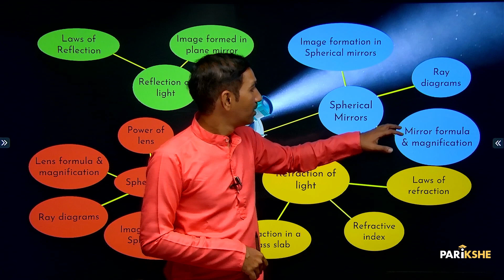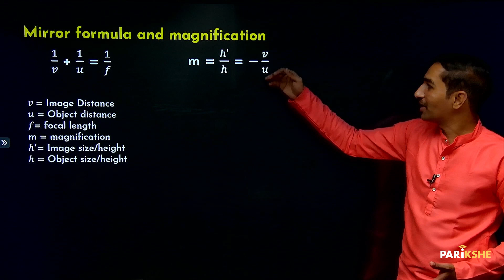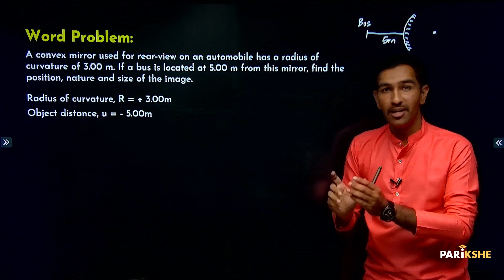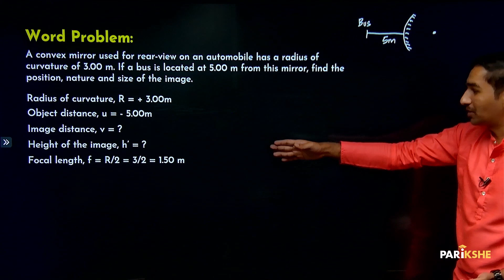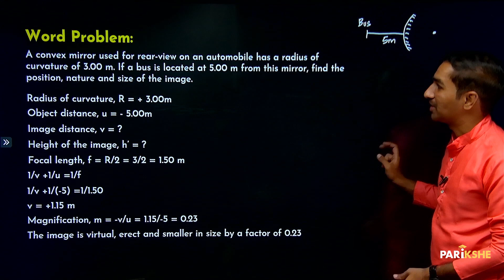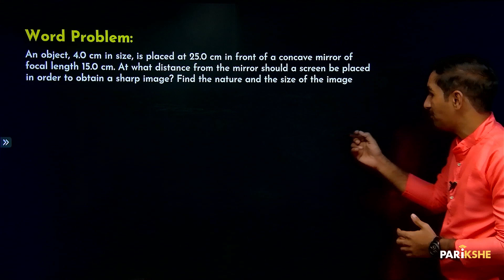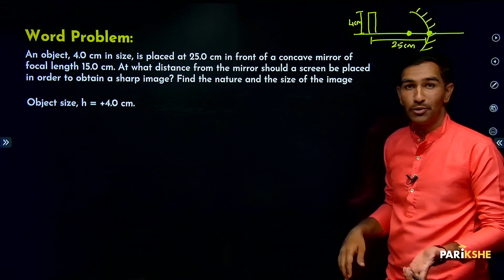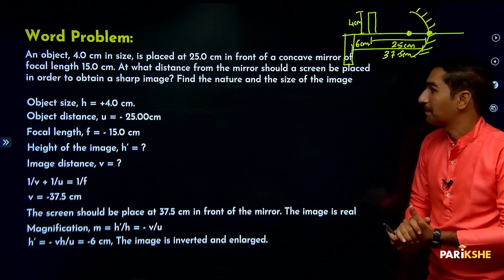Light Reflection and Refraction -05| Mirror formula and Magnification | SSLC | in ಕನ್ನಡ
In this video, Karthik Sir explains Mirror formula and Magnification from the chapter Light Reflection and Refraction .This is the thirteenth chapter of the Science textbook of Class 10 (Karnataka SSLC) The explanation is in Kannada.  It is useful for any student preparing for Karnataka SSLC Exams (KSEEB/KSEAB).
Observatory Image by vectorpocket on Freepik